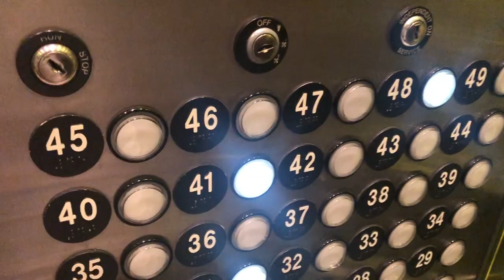Miami 2019 - The Bhoys (XMAS EDITION)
The first edition of our annual trips. Enjoy